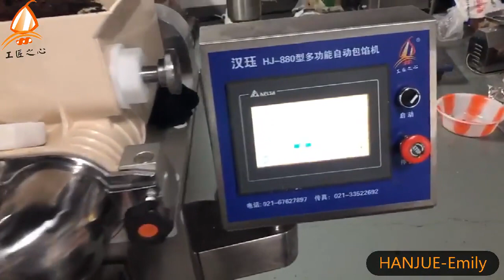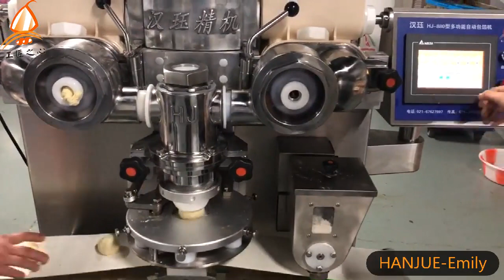HANJUE 880 Encrusting machine for red bean bread